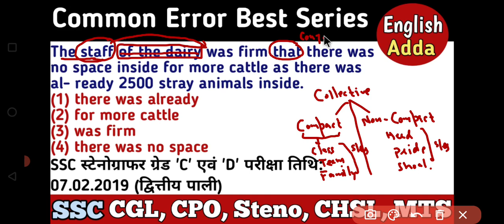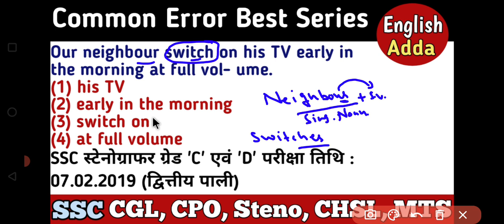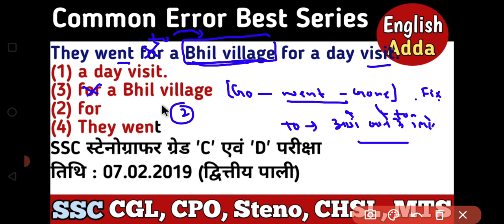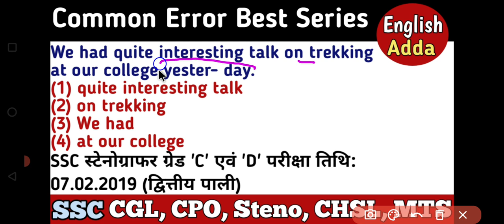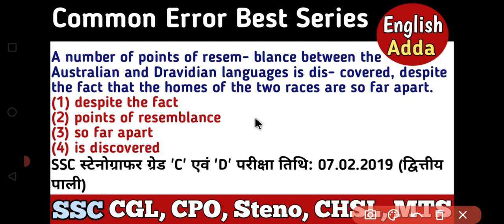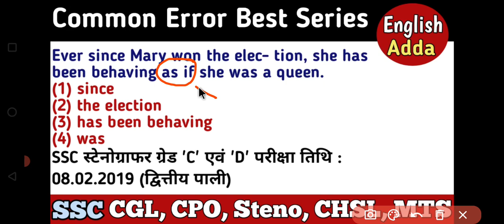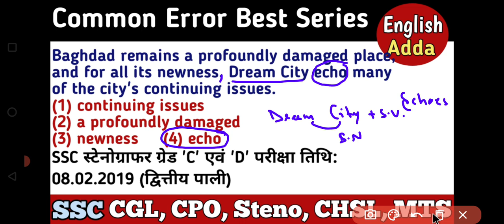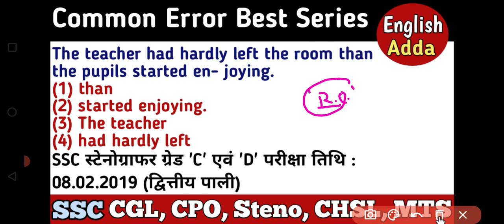Common Error Post Mortem Series Part-1 | Lec-3 | English Adda | Post Mortem Series Of Grammar